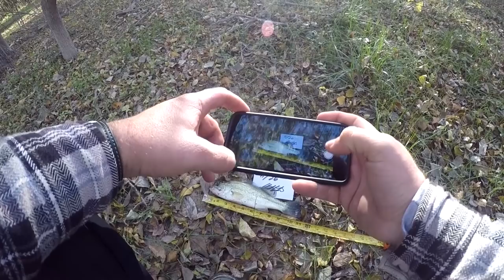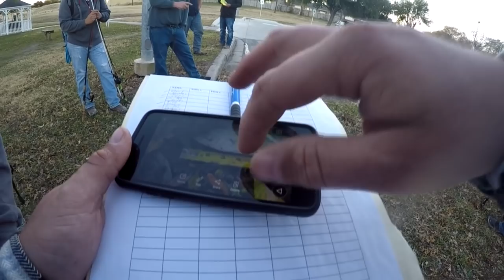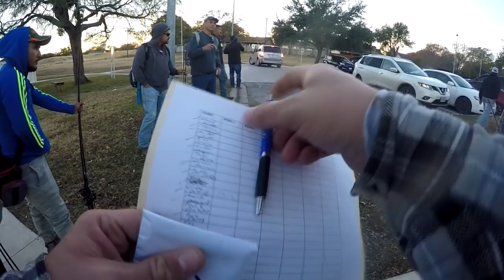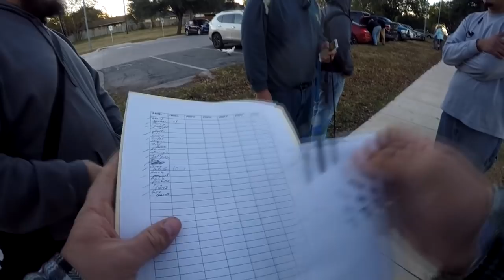San Antonio Bank Fishing Tournament - November 2018 - Live Oak City Park -bassfishing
NOVEMBER 26TH, 2018, LIVE OAK CITY PARK.

Great turnout with 14 people showing up, but unfortunately there was a freezing cold-snap over night and the water looked like chocolate milk, so only 2 fish were caught.

Song: Under The Gun - Doug Maxwell, Jimmy Fontanez

Want to help my channel get better? Or have influence over an upcoming video?